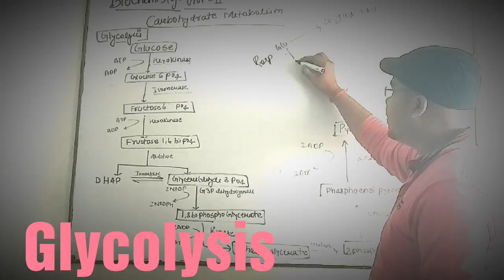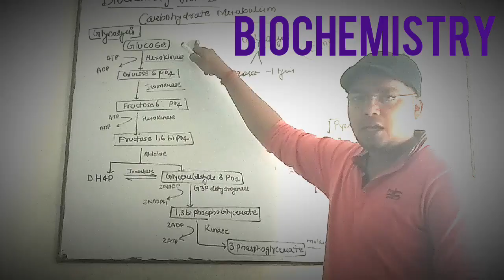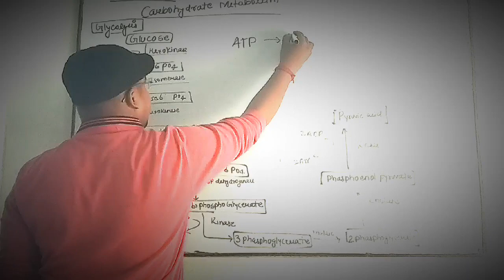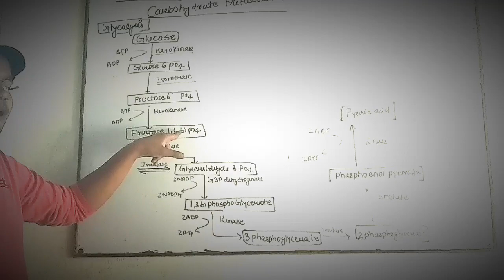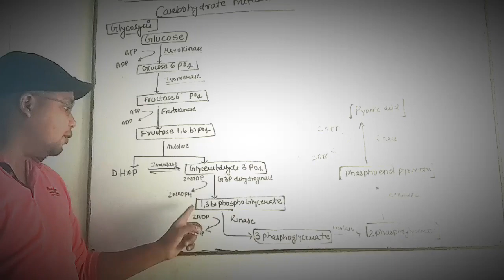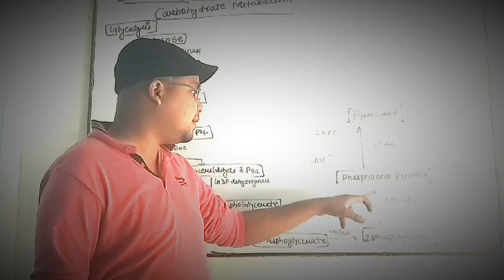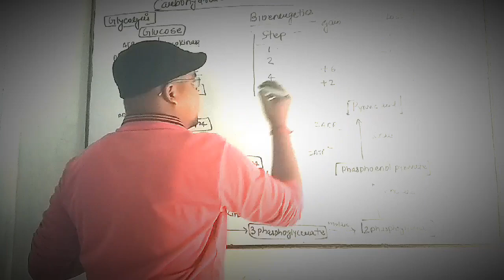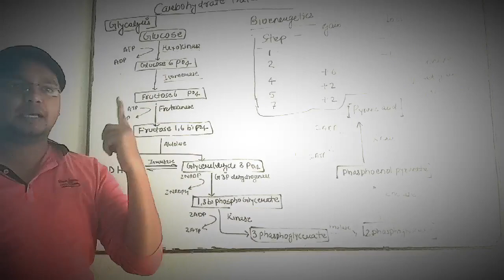Glycolysis Cycle & Energetics || L-2 Unit-2 Biochemistry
Topic - Glycolysis Cycle &  Energetics  ||  L-2 Unit-2 Biochemistry
Subject –   Biochemistry 2nd Sem.

B.Pharm – 2nd  sem
D.Pharm-  1st Year Year